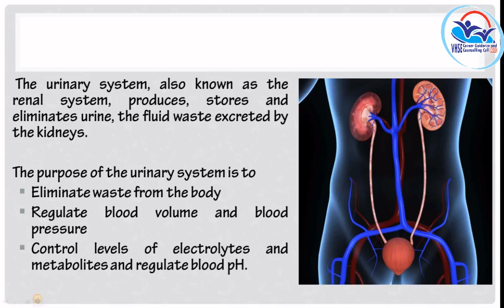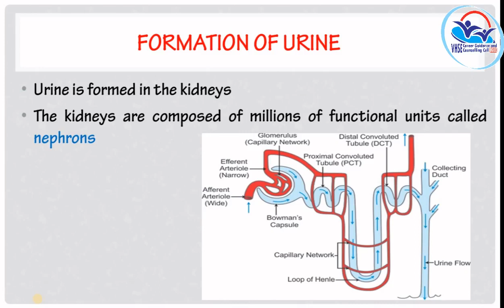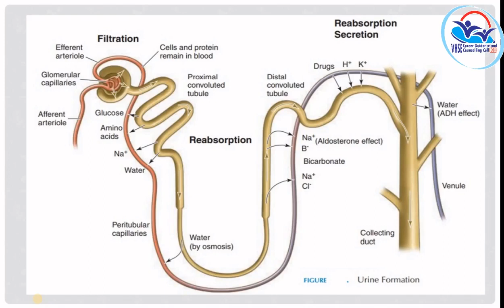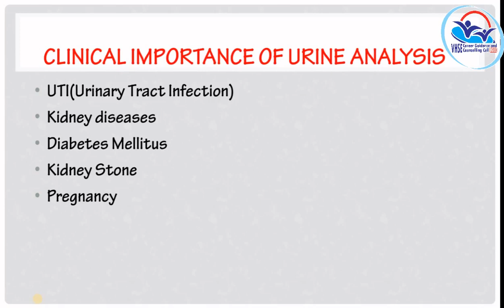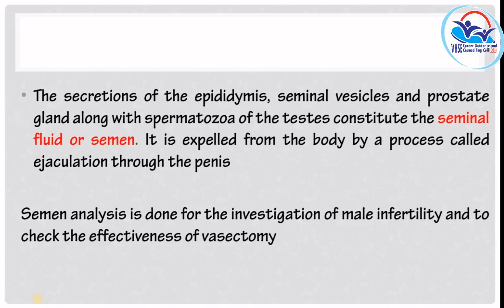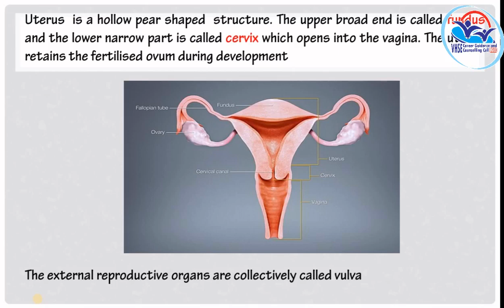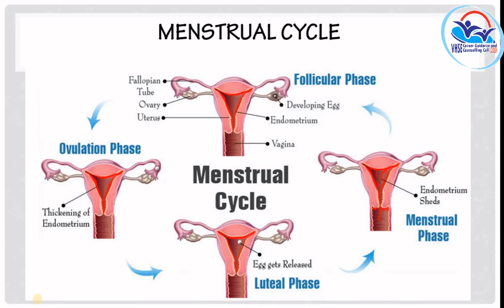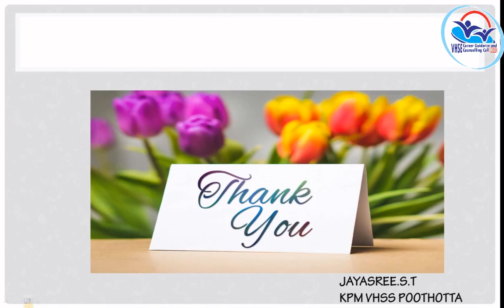I Year NSQF THEORY VOL 8 - Diet Assistant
DTA